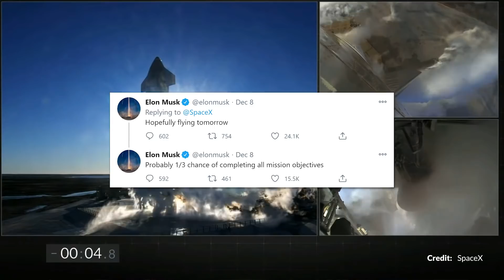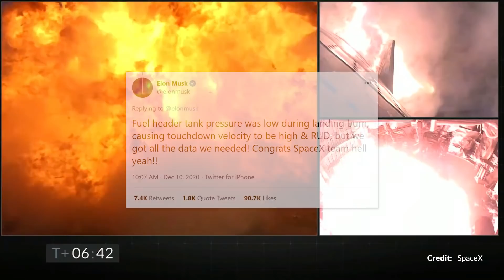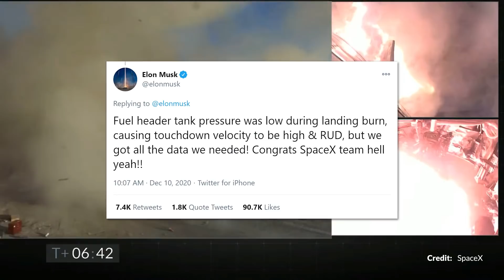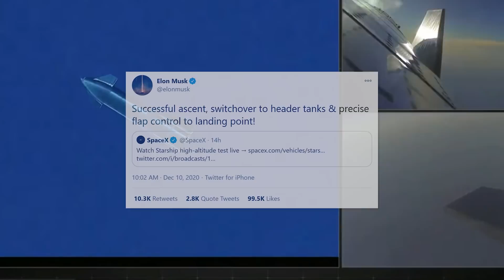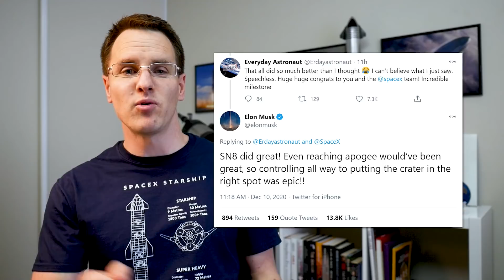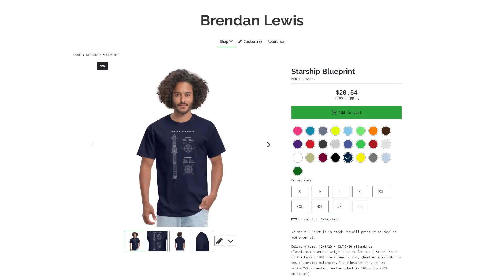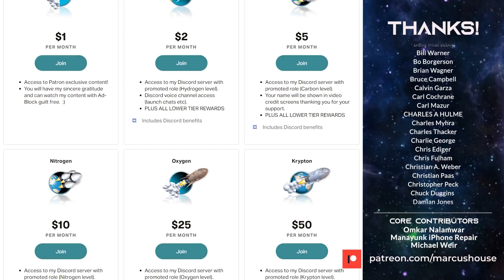Starship SN8 takes flight - The Blaze of Glory - "Mars, here we come!!" (High-Altitude Flight Test)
WOW! SpaceX knocked it out of the park with the very first High-Altitude Flight Test. The world was watching it live and I tell you what, this is quite literally one of the most amazing things I’ve ever seen. Starship SN8 takes flight, then we saw the Blaze of Glory conclusion. As Elon tweeted afterward, "Mars, here we come!!".  Elon Musk had estimated that this flight had a 33% chance of completing all objectives for the test, and I guess he was mostly right because it didn’t quite stick the landing. My gosh though every other milestone for the most part looks to have been successful. News is coming out as we talk about this of course and I’m sure there will be several improvements and hiccups in the flight to address, but who knows what the next flight with Starship serial Number 9 might improve on.